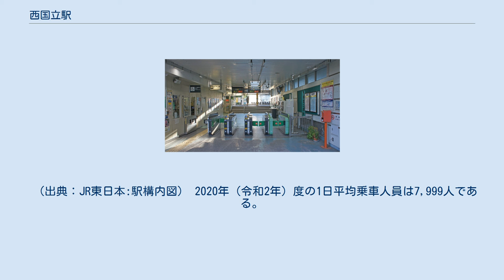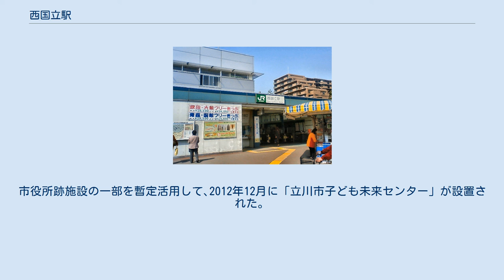西国立駅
西国立駅（にしくにたちえき）は、東京都立川市羽衣町一丁目にある、東日本旅客鉄道（JR東日本）南武線の駅である。
 立川駅管理の業務委託駅（JR東日本ステーションサービス委託）。
 自動改札機、指定席券売機設置。
指定席券売機での乗車券類の発売時間は6時から23時50分である。
これ以外の時間帯に有効な乗車券類を所持していない場合には乗車駅証明書を受け取って入場する形態が取られている。
なお、自動改札機は稼働している。
 駅舎は線路の東側にあり、上り川崎方面の1番線ホームとは、かつて当駅に隣接していた立川機関区への入・出庫線跡に設置された短い通路により連絡している。
1番線ホームと西側の下り立川方面2番線ホームとは跨線橋により連絡している。
従来、跨線橋は駅舎と1番線ホーム、2番線ホームをそれぞれ連絡しており、入・出庫線跡に通路が設置されてからもしばらくはこの形態であった。
駅の西側の地域からは主に駅南（矢川駅）側の踏切を経由して駅舎にアクセスする。
 当駅始発の川崎行きが毎日2本設定されている。
この当駅始発列車は立川駅の留置線から出庫するが、立川駅では留置線から直接ホームに入線可能な配線ではないため、当駅まで回送してから営業運転を開始する。
なお、下り列車は当駅を通り、立川駅で客を降ろした後、本線上で折り返してから留置線に入庫するため、当駅止まりの列車は存在しない。
 駅名は「西国立」であるが、所在地は立川市羽衣町であり、国立市境とは若干距離がある。
 駅舎改札外に駅ナカのパン屋（飲食可）、向かいに飲食店が立ち並び、コンビニはファミリーマートがある。
 周辺は大規模なマンションも目立つが、主として低層の住宅地である。
西側には共済立川病院をはじめ、立川駅よりも当駅が至近の「立川」を称する施設が多数ある。
 以前は、立川市役所・国の立川地方合同庁舎・立川公共職業安定所があったが、いずれも立川駅北口へ移転した。
市役所跡施設の一部を暫定活用して､2012年12月に「立川市子ども未来センター」が設置された。
また、東京都立多摩図書館（東京都立多摩社会教育会館）は国分寺市への移転により、2016年12月に閉館となった。
 駅東側に「西国立駅入口」停留所があり、立川バスによって運行されている。
 また、駅北東の「立川六小」停留所からは立川バスの下記路線が利用できる。